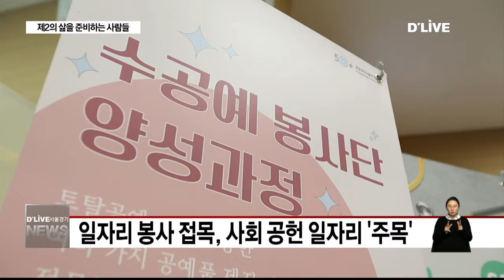제2의 삶을 준비하는 사람들(서울경기케이블TV뉴스)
【 앵커멘트 】
베이비 붐 세대의 은퇴가
시작되면서, 이를 어떻게
대비해야 하는지가 요즘
화두로 떠오르고 있습니다.
이런 가운데 최근
사회공헌 일자리가
은퇴자들의 고민을
덜어주기 위한 대안으로
제시되고 있는데요.
엄종규 기자가 소개해 드립니다.

【 기자멘트 】
런웨이에서 개성 있는 포즈로
시선을 모으는 모델들

머리가 희끗한 이들은 사회적
기업을 소속사로 둔 실버 모델입니다.

은퇴 후 취미로 시작했지만 이제는
소정의 모델료를 받는 말 그대로
현역 프로모델입니다.

【 인터뷰 】
이지영
63세 / 뉴시니어라이프 회원

【 기자멘트 】
3년 전 은퇴한 이상욱씨도
새로운 인생을 시작했습니다.

평소 역사에 관심이 많았던
이씨는 문화재 해설사로 또
강사로서 제2의 경력을 쌓고
있습니다.

【 인터뷰 】
이상욱
경기도 고양시

【 기자멘트 】
65세 이상 노년 인구
700만 시대

은퇴 후 새로운 일자리는
은퇴 후 인생 2막의 성공을 위한
필요조건이 된지 오랩니다.

하지만 기존의 일자리는 실버
세대가 넘기에는 힘든 벽입니다.

때문에 마을과 비영리 단체 사회적
기업 등과 연계한 사회공헌 일자리가
최근 대안으로 주목을 받고 있습니다.

【 인터뷰 】
서용석
교수 / 고려대학교 사회학과

【 기자멘트 】
베이비붐 세대의 은퇴와 맞물려
시급해진 노인일자리 확보.

사회공헌일자리의 현황과 일본과
유럽 등 노인 정책 선진국의 사례는
30일 방영되는 특집 다큐를 통해
자세히 확인할 수 있습니다.

딜라이브 서울경기케이블TV 엄종귭니다.